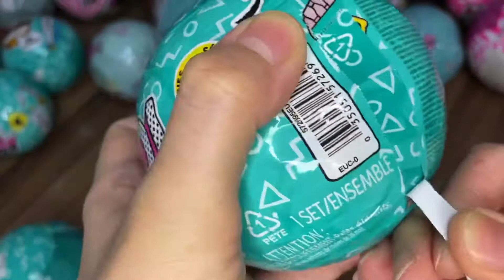unboxing lol boys series 4 with weight hack 8 dolls completed 2 gold balls